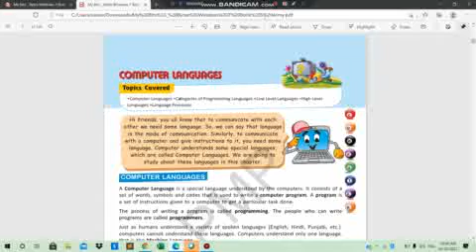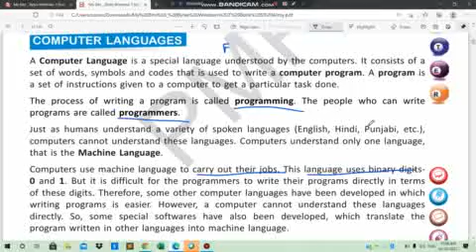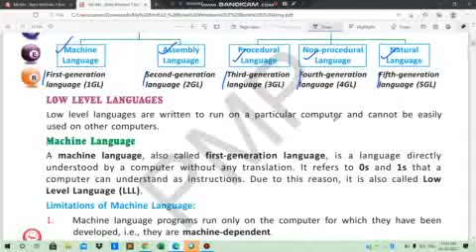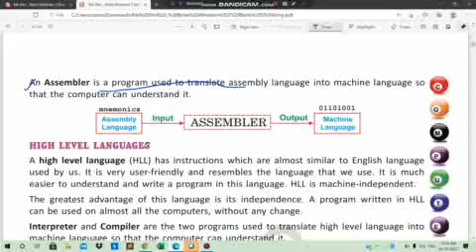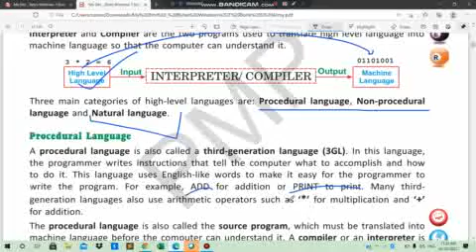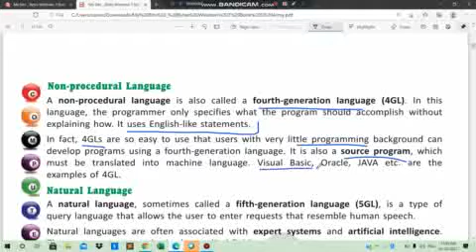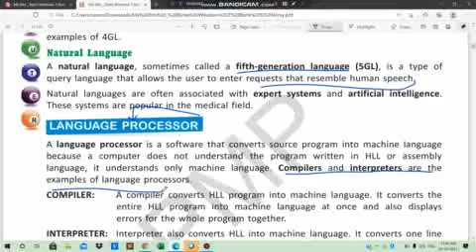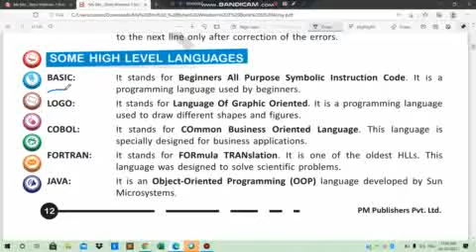CLASS V COMPUTER 12-02-2021 BY Ms STUTI DUBEY